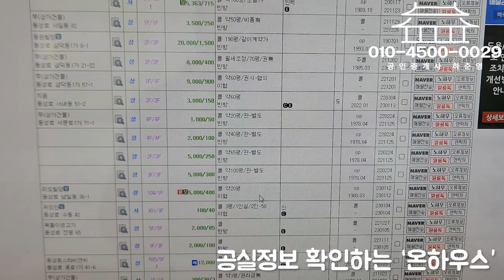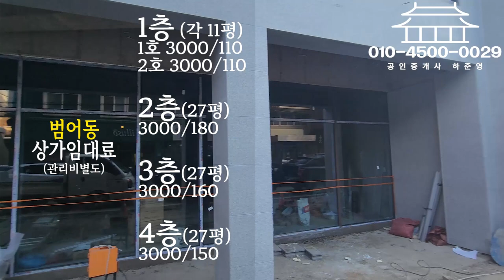대구상가임대 범어동 학원하실분, 황금동 신축인데 월세가 70만원! 위치도 좋네요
-수성구청역 앞 학원 운영중에 있으며 (영상은없음)
학원 운영하실분 이보다 좋은 입지 없습니다.
-황금동은 신축건물인데 임대료가 굉장히 좋아요!
위치도 좋고 적극추천 드립니다.

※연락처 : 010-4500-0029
※카카오톡 ID : 45000029 (검색)
※해당영상 매물번호:170123

▶소재지 : 대구광역시 수성구 황금동,범어동

▷면적 및 거래예정금액 :
(황금동)
계약 80.24㎡/전용 43㎡
보증금 1000만원 월세 70만원
(범어동) 계약/전용(100%)
1층 각각 33㎡
1호 3000/110
2호 3000/110
2층 70㎡
3000/180
3층 90㎡
3000/160
4층 80㎡
3000/150

▷사용승인일 : 2022년12월16일(황금동)
▷사용승인일 : 2023년02월 예정(범어동)

▶총 층수 : 지하 0층 / 지상 5층

◆대표:沈民貞
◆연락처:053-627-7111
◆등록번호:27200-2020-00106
◆소속공인중개사 : 하준영